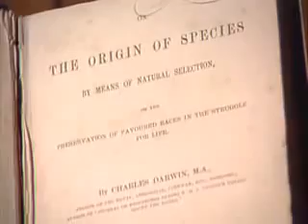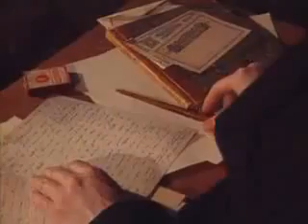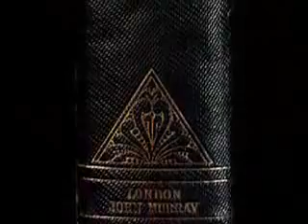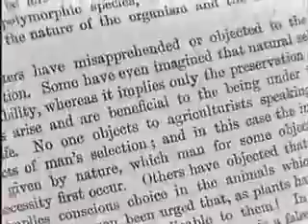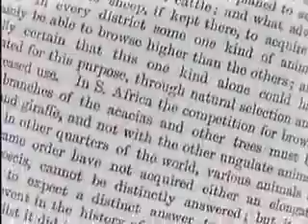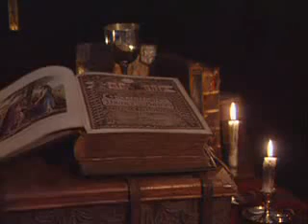4 of 5 The Genius of Charles Darwin